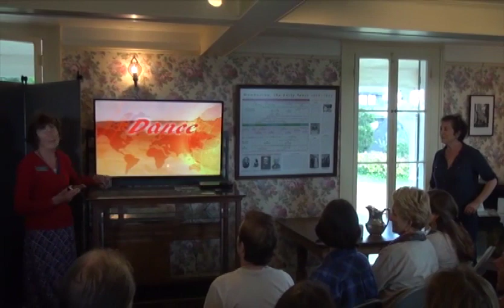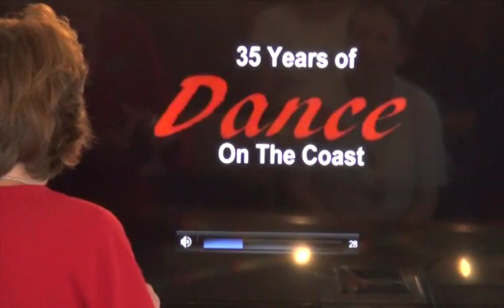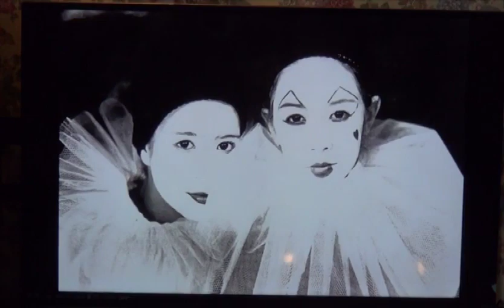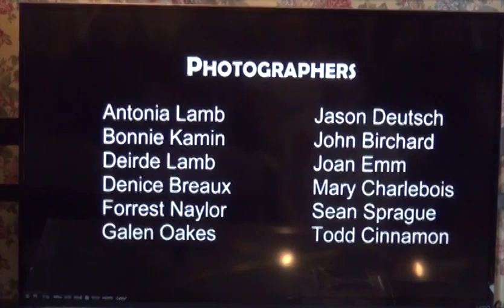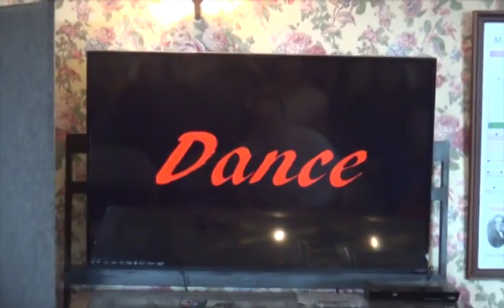Sunday Afternoon At The Kelly House - 2nd Story Dance Studio